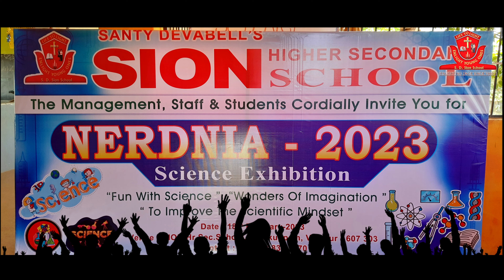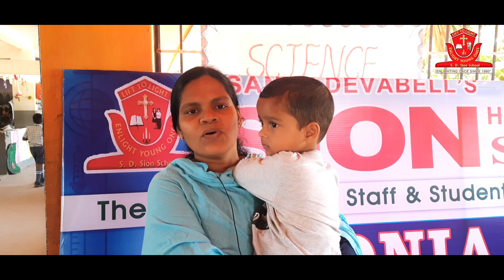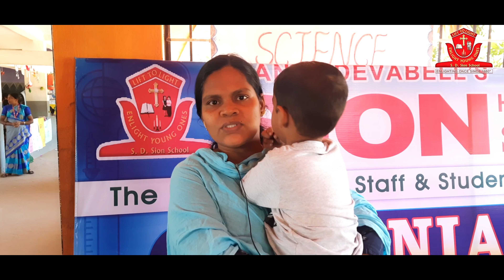Here's glimpse of our school science exhibition 2023